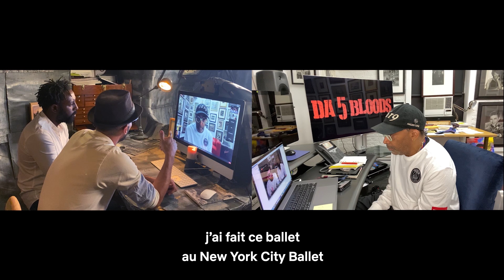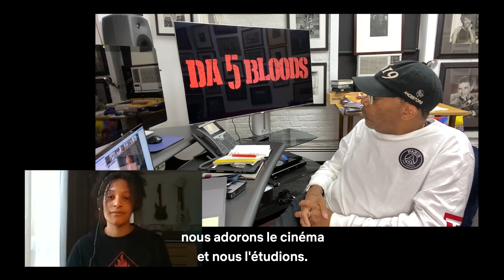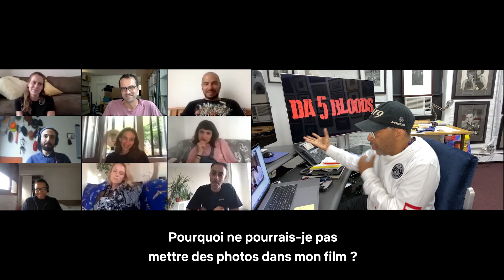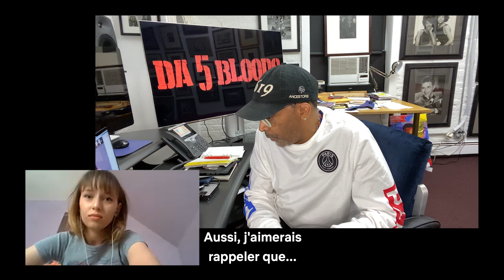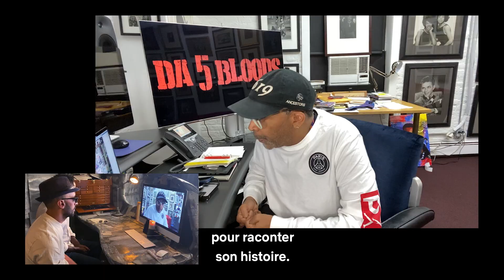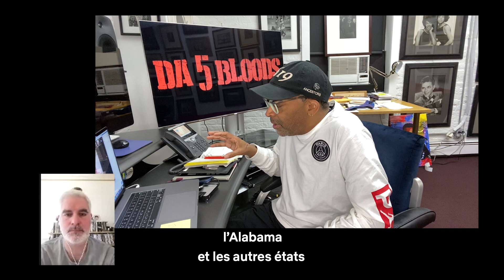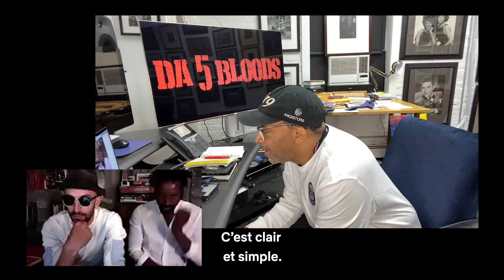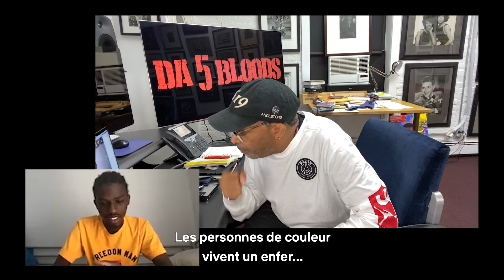Da 5 Bloods : La Masterklass de Spike Lee | Avec les élèves de Kourtrajmé, Ladj Ly et JR | Netflix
Comment faire une œuvre qui résonne avec l'actualité ? Comment réussir la réalisation de son premier film ?

À l'occasion de la sortie du film Da 5 Bloods sur Netflix, le cinéaste Oscarisé Spike Lee délivre ses conseils aux élèves de l'école Kourtrajmé, dans une MasterKlass animée par Ladj Ly et JR.

Dans ce film de Spike Lee, quatre vétérans afro-américains retournent au Vietnam des décennies après la guerre pour retrouver la dépouille de leur chef... et de l'or.